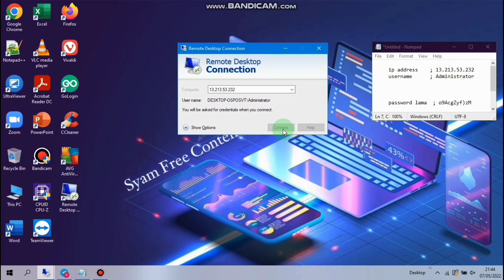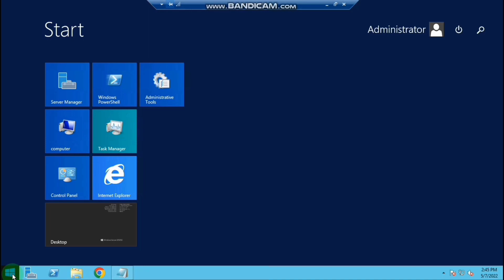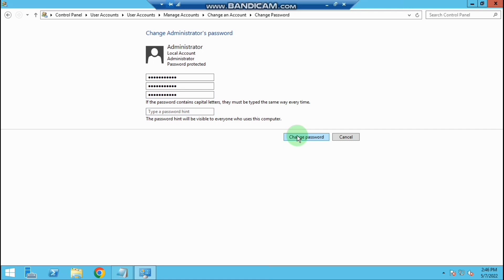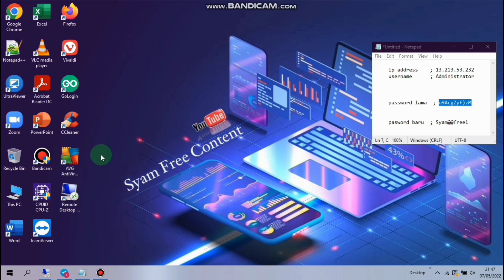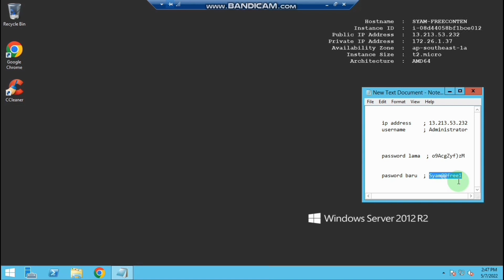Cara Ganti P4ssword RDP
Assalamualaikum wr.wb

Video ini ialah cara ganti password RDP

 Semoga bermanfaat yah gaeees,🙏

tag;

cara ganti password rdp, cara ganti password rdp admin, cara mengganti password rdp di android
cara merubah password rdp